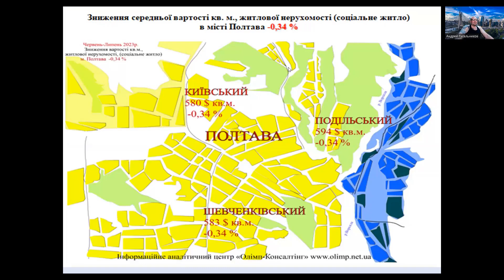Первичный рынок недвижимости, Полтава июль 2023.Погода рынка недвижимости, с Андреем Гусельниковым